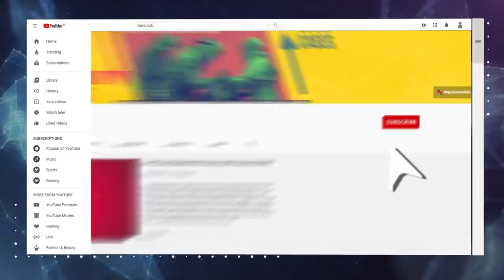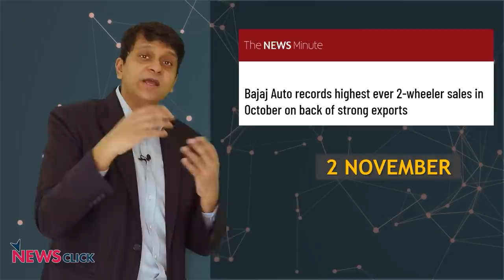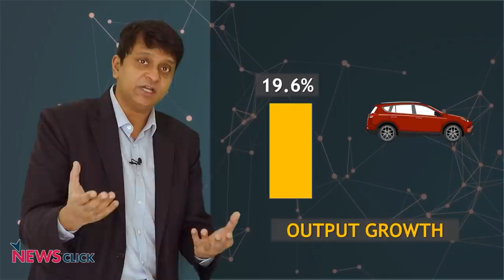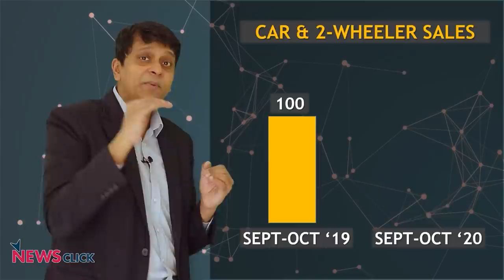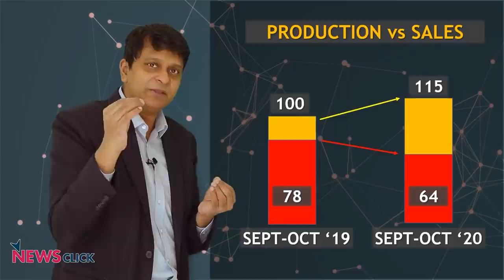गाड़ी बन रही हैं, लेकिन बिक नहीं रही।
मीडिया ने हमें बताया की अक्टूबर में देश की ऑटो कंपनियों ने रिकॉर्ड बिक्री की। लेकिन असलियत यह है, कि यह सिर्फ फ़ैक्टरी से शोरूम भेजी गईं गाड़ी और टू-व्हीलर के आंकड़े हैं। शोरूम सेल कम हो गया है। अगर हम सितंबर और अक्टूबर के कुल उत्पादन को जोड़ लें तो गाड़ी और टू-व्हीलर का उत्पादन 15% बढ़ गया है, लेकिन शोरूम से उनकी बिक्री 18% घट गयी है। यही बात बजाज ऑटो के मालिक राजीव बजाज ने कह़ी थी, तो सोशल मीडिया पर उनको ट्रोल किया गया। लेकिन अब असली आंकड़े सामने आए तो साफ पता चल रहा है, कि राजीव बजाज ही सही थे।